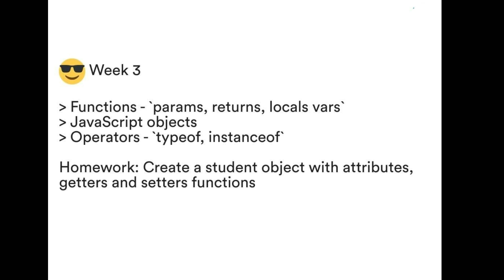javascript master in 6-weeks